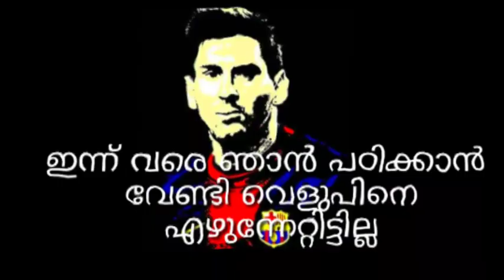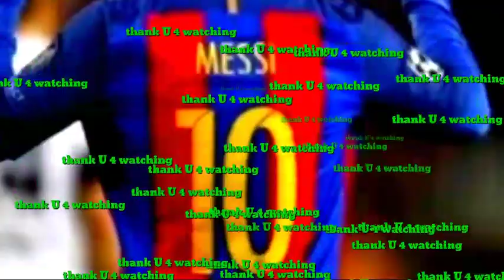MESSI heart touching INSPIRATIONAL whatsapp status video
in this vdeo U can see the motivational vdeo of messi

full heart touching

king of footballers

thankU4watching